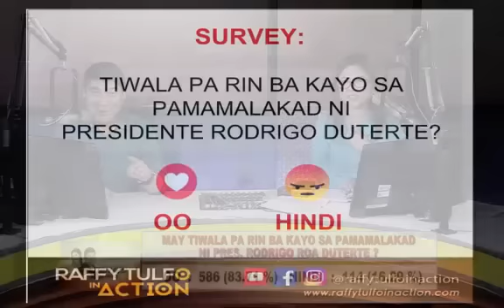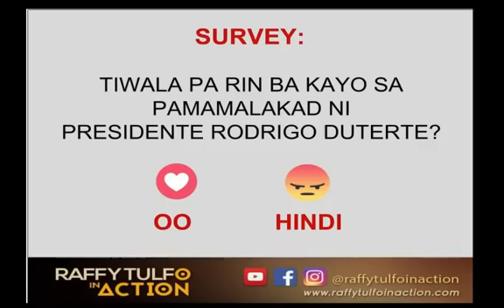WANTED SA RADYO FULL EPISODE | October 10, 2017